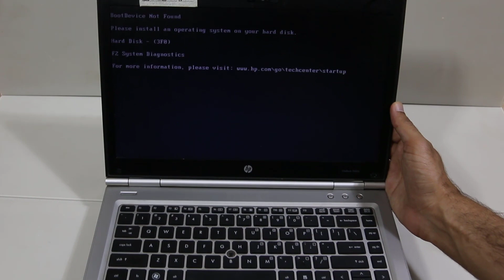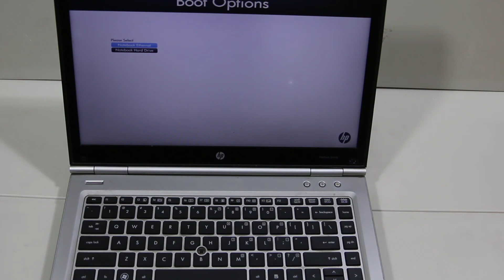[100% Working Methods] How to Fix HP Hard Disk - (3F0) Boot Device Not Found Error Easily!